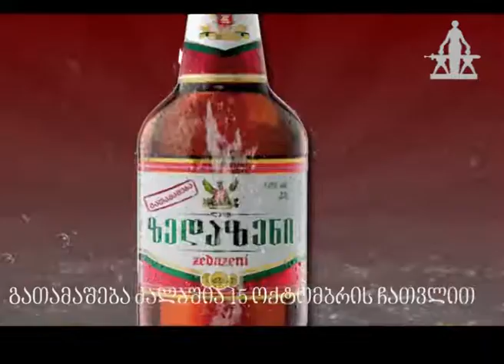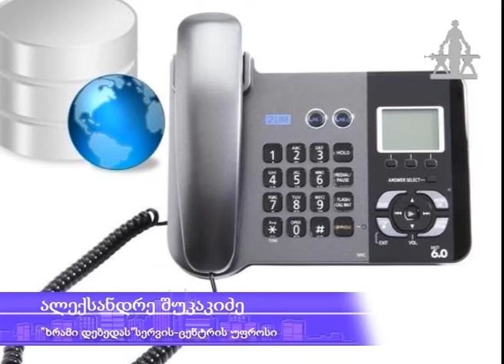MARNEULI TV ახალი ამბები 19.07.2018